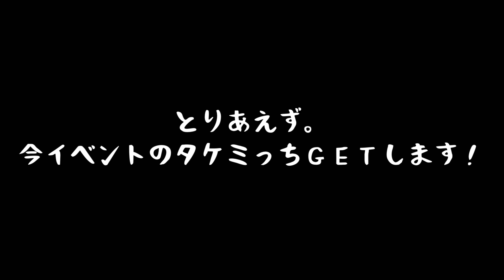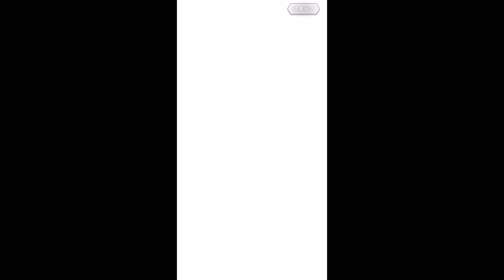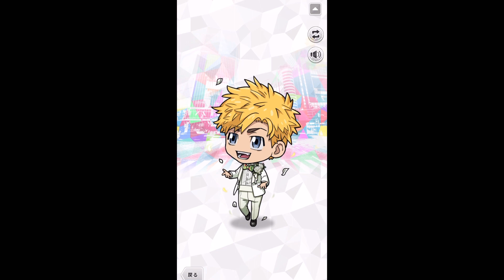【東京リベンジャーズ】ぱずりべ 決戦！花嫁争奪戦ガチャPart.2 ウエディングタケミっち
ぱずりべ 全国制覇への道
ハーフアニバーサリー！おめでとうございます！

いつも楽しく遊ばせていただいております。

ぱずりべ イベント
「決戦！花嫁争奪戦！？〜稀咲鉄太編〜」

花婿タケミっちのガチャ動画です。お時間あるときにご覧頂けると幸いです。